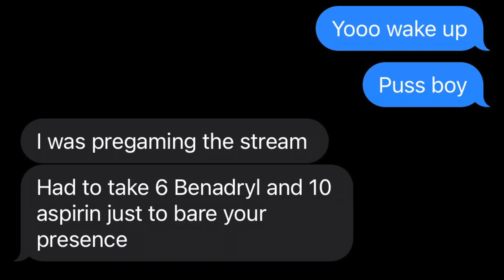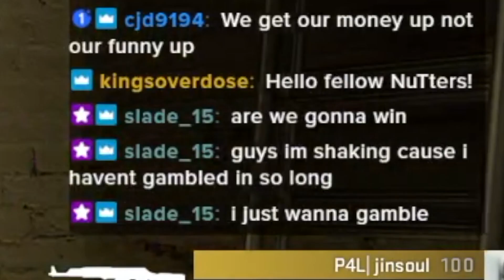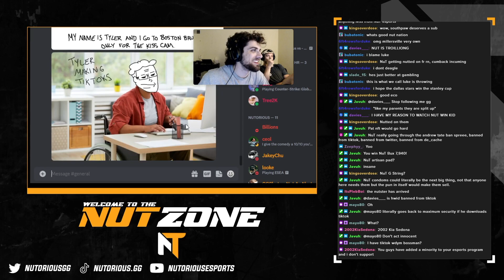Casting CSGO But Will Can't Stop Seeing The Hat Man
KICKKICKKICKKICKKICKKICKKICKKICk

Also for those of you in the Open ESEA event those videos are still being edited dont worry